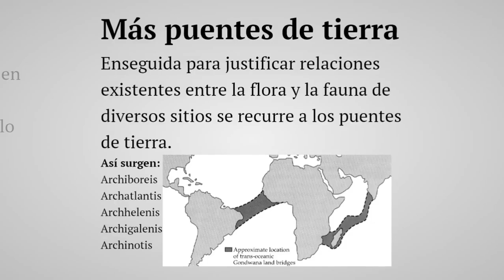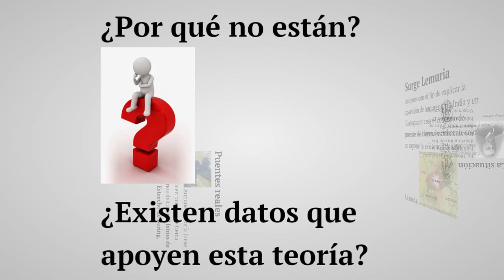Teoría de los puentes de tierra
Pequeño vídeo explicativo acerca de la teoría de los puentes de tierra y Lemuria. Teoría que fue sustituida por la deriva continental.